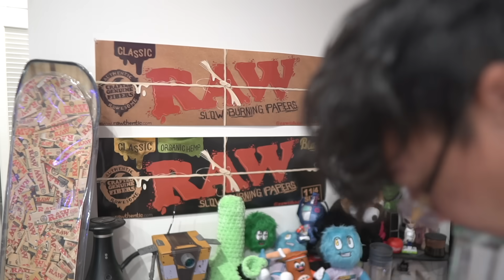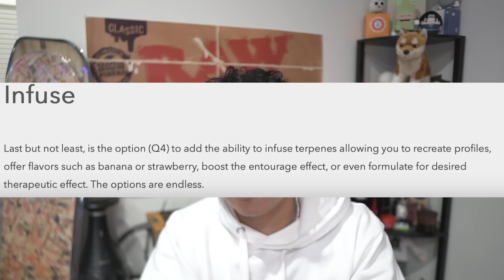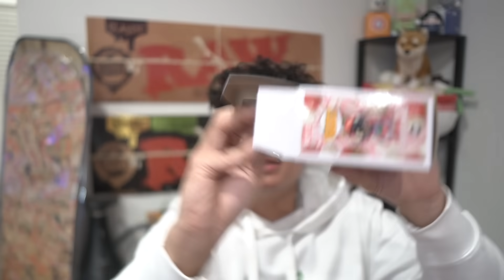The "Spray Pack" Epidemic Explained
Educational Chapters:
1:09 What are "Spray Packs?"
4:02 How are Spray Packs made?
6:48 How to Identify These Packs
9:25 Is it Safe to Consume?